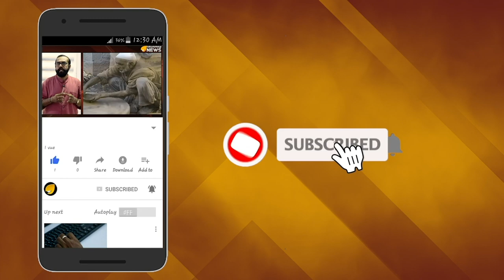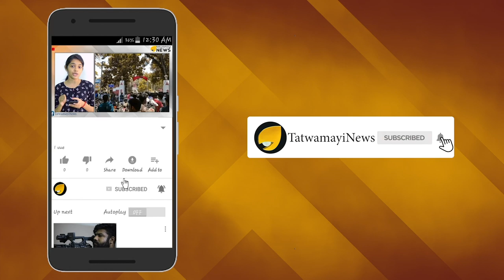അയ്യപ്പ ഭക്തരെ പരിഹസിച്ചാല്‍ അയ്യന്‍ പാഠം പഠിപ്പിക്കും; അനുഭവസ്ഥനാണ് കോടിയേരി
വിശ്വാസികളോടുള്ള  നിലപാടില്‍ സി പി എം മാറ്റം വരുത്തിയത് കഴിഞ്ഞ ദിവസമാണ്. എന്നാല്‍ സി പി എം നിലപാടില്‍ മാറ്റം വരുത്തിയിട്ടും ശബരിമലയിൽ  ഭക്തരോടുള്ള പോലീസിന്‍റെ സമീപനത്തില്‍ തെല്ലും മാറ്റമില്ല. ആഭ്യന്തര വകുപ്പ് കയറൂരി വിട്ടിരിക്കുകയാണ് രാക്ഷസന്മാരായ പോലീസുകാരെയി